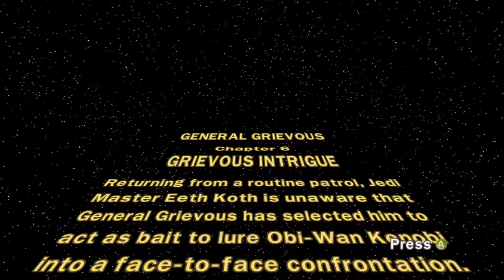General Grievous - Grievous Intrigue | LEGO Star Wars III: The Clone Wars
LEGO Star Wars III: The Clone Wars is not a game on the Xbox One, but is a backwards compatible game from Xbox 360, so I am playing it on Xbox One. Whether you're new to original LEGO games or here for nostalgia, you'll enjoy the video either way.

Characters: Eeth Koth, Clone Trooper, Anakin Skywalker, Adi Gallia, Obi-Wan Kenobi
Vehicles/Mounts: Republic Attack Shuttle
Planet: Saleucami
Bosses: General Grievous